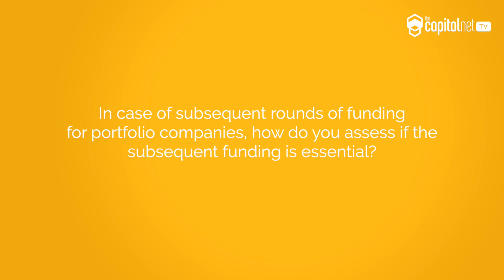Episode 4 Ramesh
Ep 4 | Investors Speak by Dr. Ramesh Byrapaneni, Managing Director, Endiya Partners

At a recent event, we interviewed Dr. Ramesh and asked him about the investor’s mindset. We asked him questions related to the criterion for startups to seek funding; if investors were ready to fund a startup that had no prior funding and other related questions.

Watch the video to know what he has to say.
TheCapitalNet was a proud Knowledge Partner of Headstart Network Foundation (HSX19) National Entrepreneurship Conclave hosted by CIE at IIIT Hyderabad on 8 June’19.